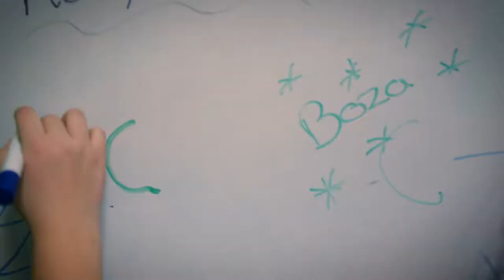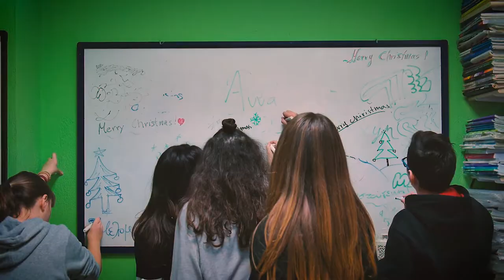Γιορτινές στιγμές από το εκπαιδευτήριό μας!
Τα εκπαιδευτήρια boza & UCMAS (Πρόγραμμα Ανάπτυξης Εγκεφάλου για παιδιά Δημοτικού) σας στέλνουν ολόψυχες ευχές για ένα μαγικό 2019!